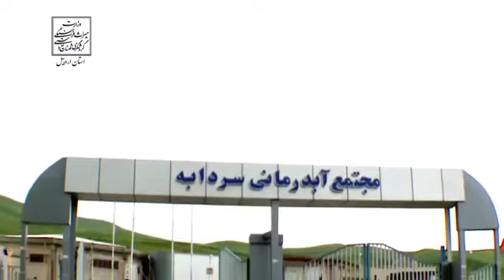Tourism Selected Region of Sardabeh, Ardabil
Ardabil’s Sardabeh village is one of the tourist villages of Iran because of its natural waterfall and hot-water springs. This area contains 7 hot mineral spring openings, a newly built water therapy area according to the modern standards of the world, and a water fall 30 meters high.

Sardabeh waterfall is one of the most beautiful waterfalls of the country which is located in the eastern Sabalan mountainside. The beautiful green space next to Sardabeh springs is also unique and has enhanced the beauty of Sardabeh tourist area.
⭕منطقه نمونه گردشگری سردابه اردبیل
🔹یکی از مهم ترین مناطق نمونه گردشگری اردبیل منطقه گردشگری سردابه است. این منطقه نام خود را از روستای بسیار زیبای سردابه گرفته است. روستای سردابه با داشتن مناظری بی بدیل و بسیار سرسبز در دامان سبلان در فاصله 28 کیلومتری شهر اردبیل قرارگرفته است. یکی دیگر از جاذبه های دیدنی منطقه گردشگری سردابه وجود آبشاری بلند در این منطقه است.
🔻این آبشار که آبشار سردابه نامیده می شود چیزی قریب به۲۰متر ارتفاع داشته و از بلندای صخره باشکوهی به زمین می ریزد. در پایین دست آبشار مکانی مسطح برای اقامت کوتاه مدت گردشگران تعبیه شده است. یکی دیگر از جذابیت های گردشگری منطقه سردابه چشمه آب گرم این منطقه است که در روستای سردابه قرار دارد.
🔻این چشمه آب گرم سنتی در ارتفاع 1840 متری از سطح دریاست ودمای  آبگرم معدنی آن بر روی 35 درجه سانتیگراد ثابت با خاصیت اسیدی است وبرای درمان بیماری های یرقان و زردی نیز بسیار مناسب است و در نزد مردم "قیه سو" نام دارد که به معنای دوای زردی است.